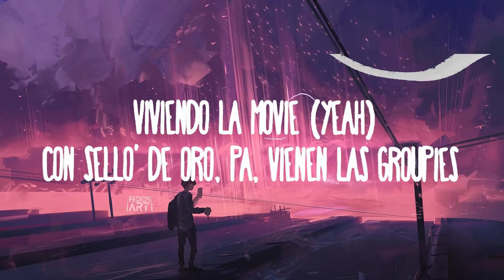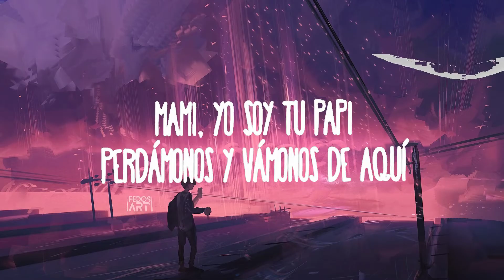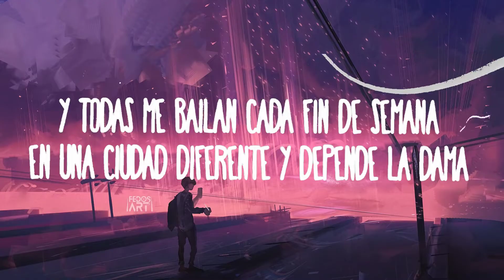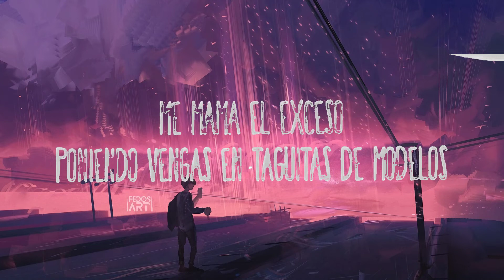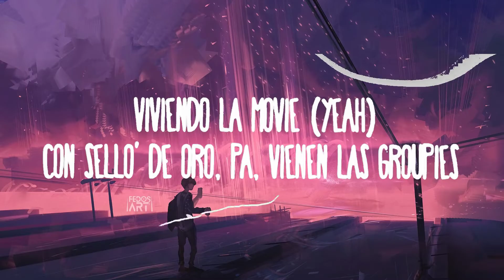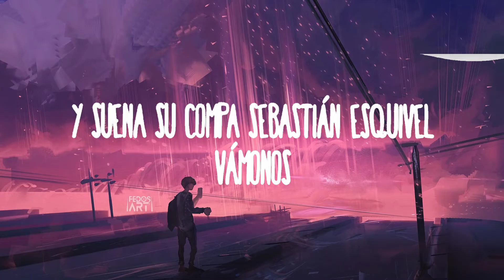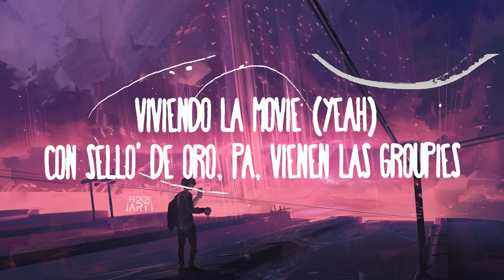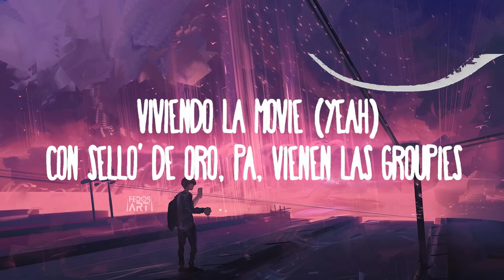Sebastian Esquivel, Blessd, Eugenio Esquivel - EXCESO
Me mama el exceso

(Letra/Lyrics):
[Verso 1: Sebastian Esquivel]
Las fresas rumbo para el party (Yeah)
Malportadas vestiditas de Bulgari
Se suben al Ferrari, ese culo es nasty (Yo)
Bellacas me llaman y me dicen "daddy"

[Pre-Coro: Blessd & Eugenio Esquivel]
Mami, yo soy tu papi
Perdámonos y vámonos de aquí
Este booty es mío, y vieras qué lío
Se arma donde sea si me ven contigo

[Coro: Blessd, Eugenio Esquivel & Sebastian Esquivel]
Poniendo vengas en taguitas de modelos
Mueven el culito bonito hasta el suelo
¿Pa' qué me invitan si saben como es al pedo?
Aunque sea lunes vamos a ponerlos necios

[Interludio: Sebastian Esquivel & Blessd]
Y seguimos de fiesta, viejo
La yal
Jaja, El Bendito
Con Eugenio y sí sabe
Y Sebas, los compas
¿Ah, no?
Desde Medallo, mi parcero
¿Cómo dice?

[Verso 2: Eugenio Esquivel]
Viviendo la movie (Yeah)
Con sello' de oro, pa, vienen las groupies (¡Wuh!)
Y todas me bailan cada fin de semana
En una ciudad diferente y depende la dama

[Pre-Coro: Sebastian Esquivel & Blessd]
Ese booty es mío, si vieras qué lío

[Outro: Sebastian Esquivel]
005, viejo, enterados y recibidos (Ja)
The Pro, The Pro, The Prodigiez
Y suena su compa Sebastián Esquivel
Vámonos

Exceso